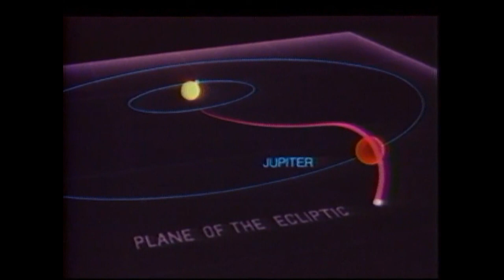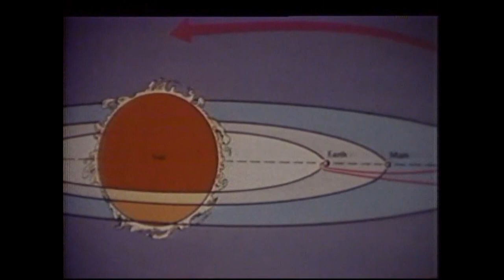Fingers In The Noise - Sleeping Sun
LP : Various Artists - Futur[e]cho III CFM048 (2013). Written & Produced By Laurent Bisch.